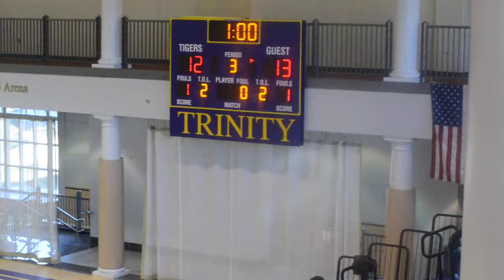DCSAA Volleyball Championship Sidwell Friends vs St Johns 11:9:2013 38